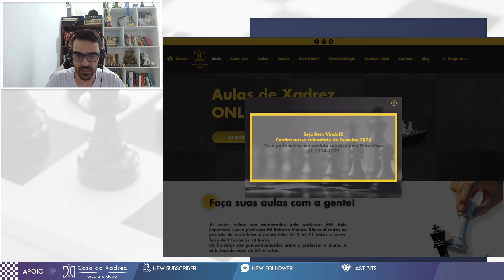TÉCNICA DO XANDÃO NO XADREZ